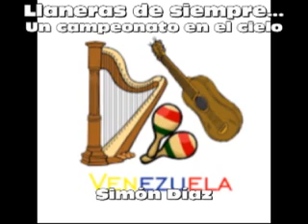Llaneras de siempre: Un campeonato en el cielo. Simón Díaz